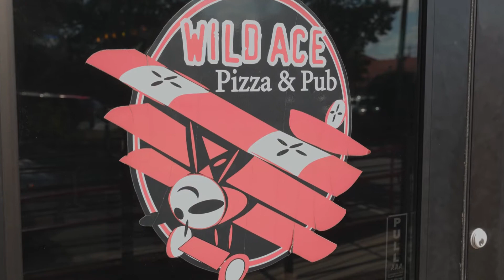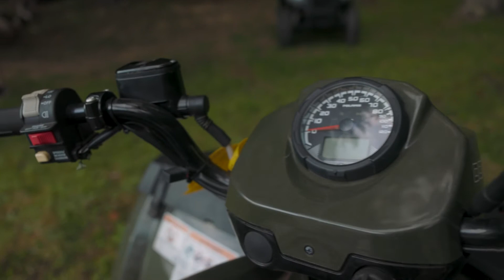On The Road To NC-2021